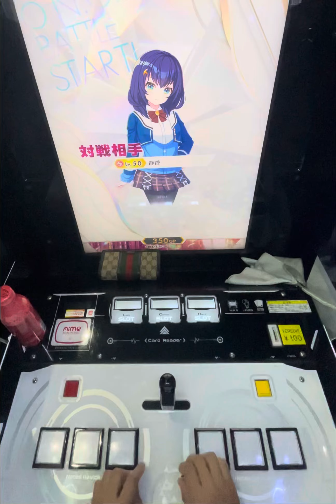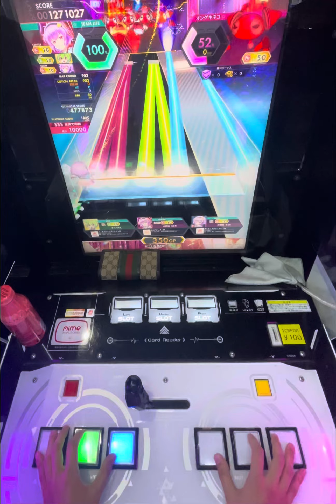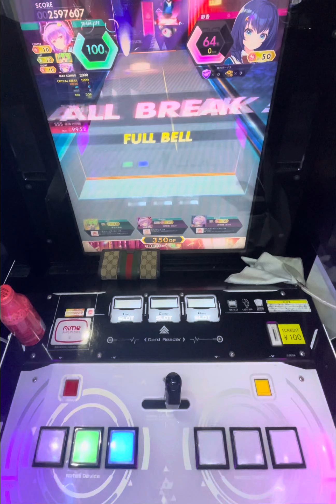【オンゲキ】I Wanna MASTER 1-0-0ABFB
1落ちカウンター13 流石にだるいっす